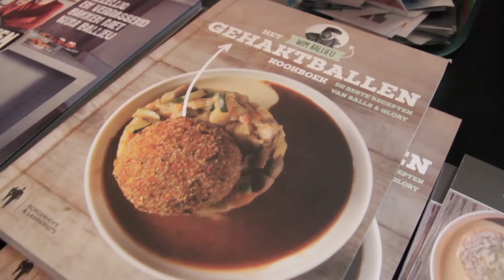One minute Wonder - Balls & Glory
we had to make 1 episode of short series bout a new concept